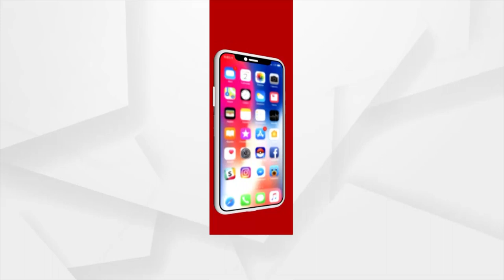ରାଜଧାନୀରୁ ଡକାୟତି ଗ୍ୟାଙ୍ଗର ପର୍ଦ୍ଦାଫାଶ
ରାଜଧାନୀରୁ ଡକାୟତି ଗ୍ୟାଙ୍ଗର ପରଦାଫାସ। ଚକରା ଗ୍ୟାଙ୍ଗର ୭ ଜଣଙ୍କୁ ଗିରଫ କଲା କମିଶନରେଟ ପୋଲିସ। ଗତକିଛି ଦିନ ତଳେ ଚକରା କୁ ଏନକାଉଣ୍ଟର କରିଥିଲା ପୋଲିସ।